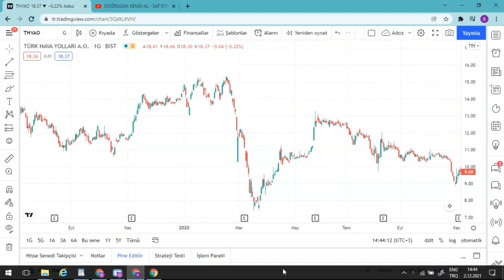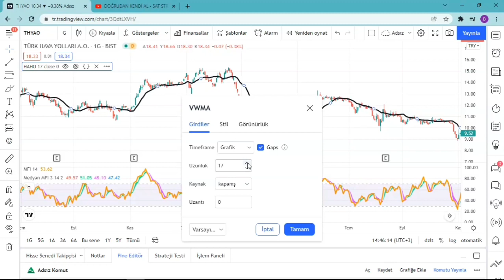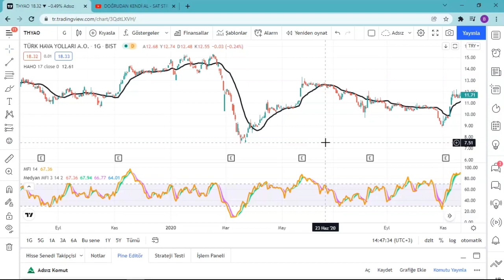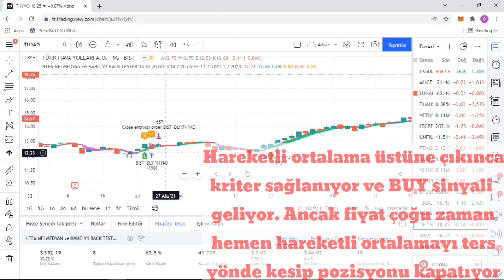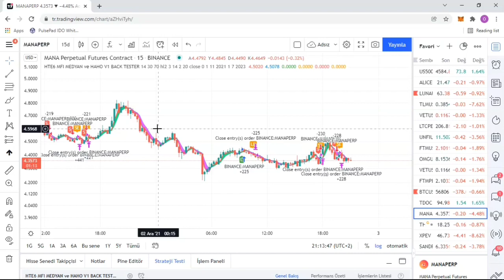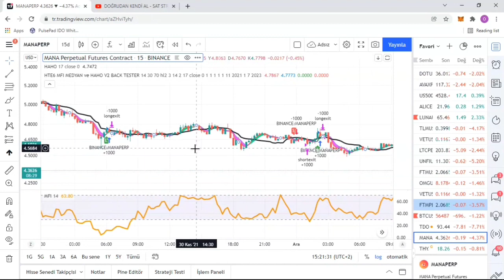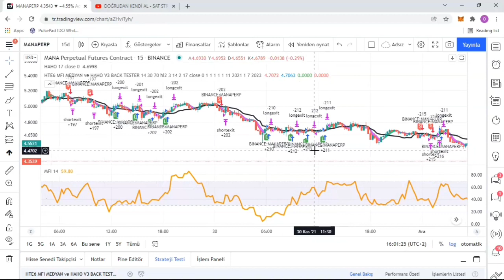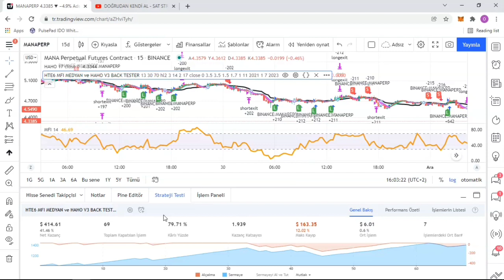Haydi Test Edelim Bölüm6 'HAHO+MFI+MEDYAN' Stratejisi İddia Edildiği gibi Al Sat'ta Çığır Açıyor mu?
Haydi Test Edelim Bölüm 6'da Finans ve Borsa kanalının bizzat kullandığını belirttiği HAHO, MFI ve Medyan stratejisini tüm detayları ile test ediyoruz ve en karlı kullanım şeklini bulmaya çalışıyoruz.

Tembel Trader ekibi tarafından kodlanan ve videoda detaylarını gördüğünüz bu stratejiyi kullanmak isterseniz, aşağıdaki linke tıklayıp, karşınıza çıkan ekranın en altından Tradingview favorilerinize ekleyebilirsiniz

Bu linkin faydası ilerde PRO üyeliğe geçmek isterseniz hem sizin hem bizim 30$ değerinde ödül kazanacak olmamızdır 😉

Instagram hesabımızdaki günlük trade (scalp) performanslarımızı incelemenizi şiddetle tavsiye ediyoruz.